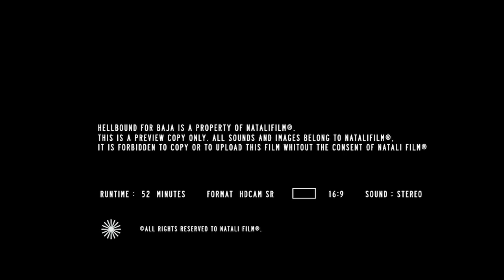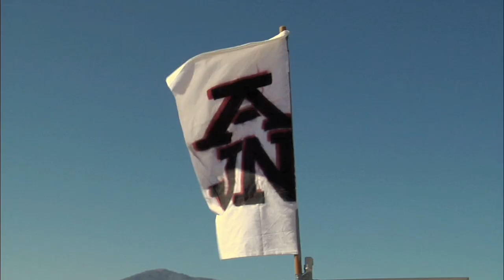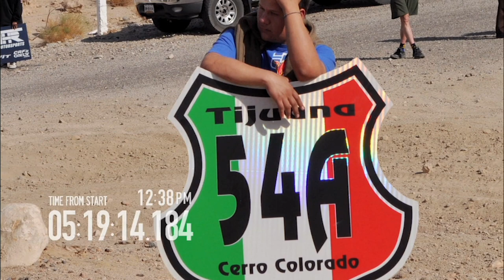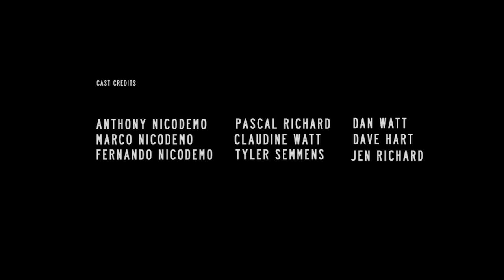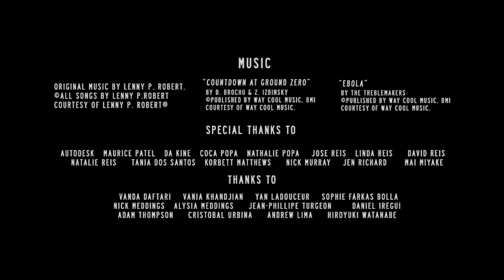Hellbound for Baja (2010)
Directed by Dan Popa & Robby Reis.

A team of life driven motorbike racers enter the world's second largest desert race, the Baja 1000. As they ride through Tokyo Japan, Calgary Alberta, the U.S. and Baja Mexico, this team takes us down a dusty trail that can lead to only one place...triumph.